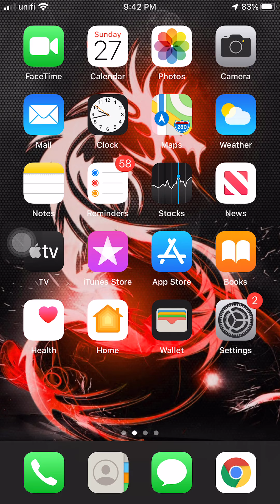Clash of clans